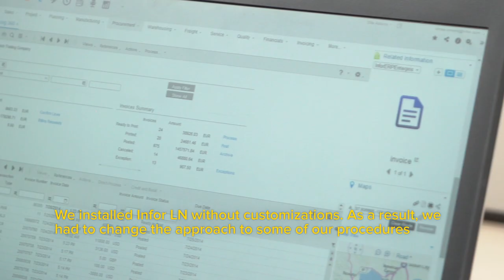Ishida “accomplishes the seemingly impossible” with Infor LN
Ishida, manufacturer of weighting, packing, and inspection equipment in Kyoto, Japan, had a mission to unite its domestic factories with international production bases. After installing Infor LN without customizations, “we accomplished the seemingly impossible: process planning and shipping to meet the customer’s request within 2 days after specification decision.”